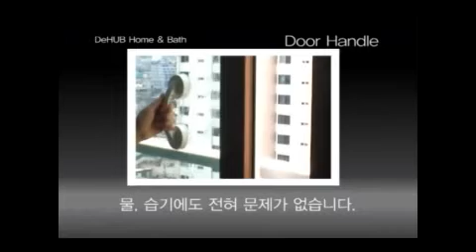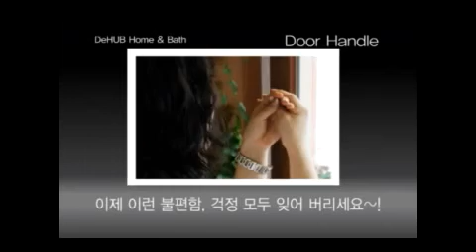디허브 도어핸들 동영상